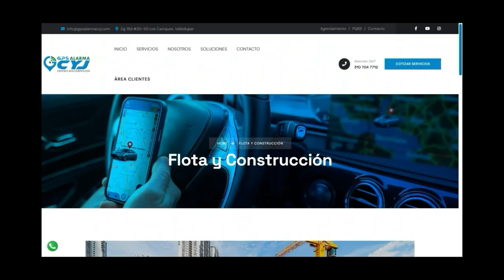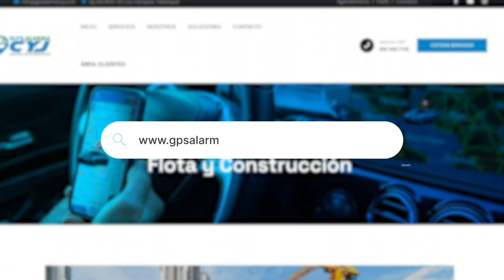MUR1Ó TRES DÍAS DESPUÉS DE SER B4LEADO EN CASACARÁ